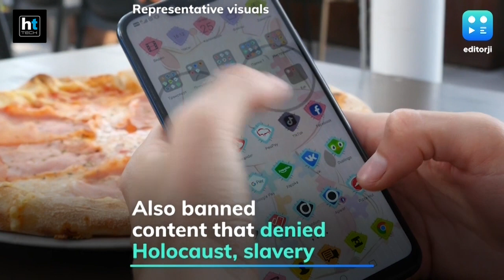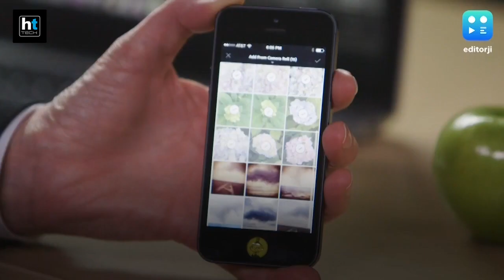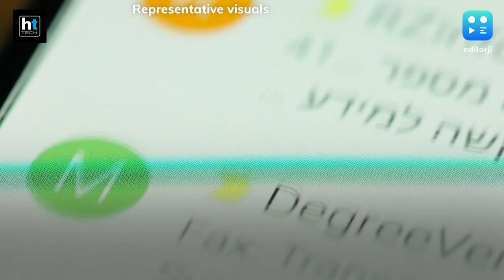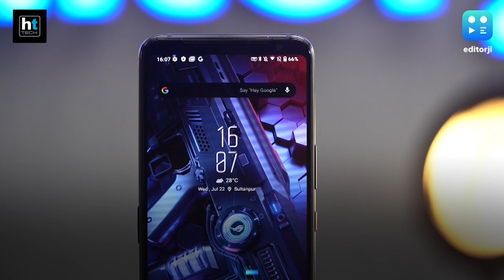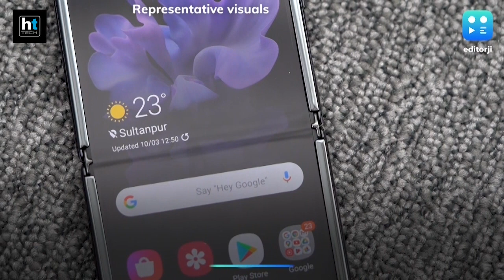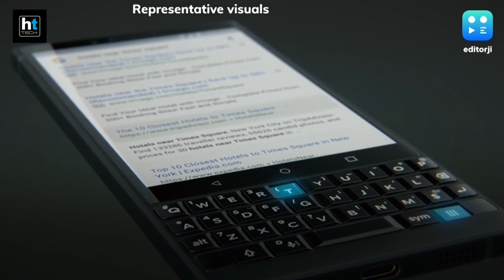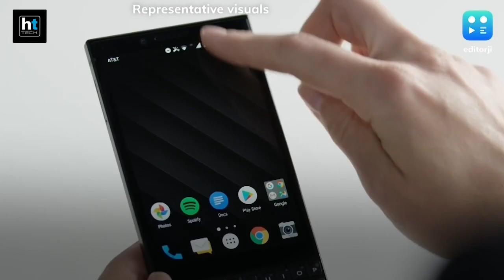Uber’s $100,000 cover up, years of iPhone photos disappear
Uber's former security chief Joseph Sullivan has been charged with paying $100,000 as illegal hush money to hackers that compromised the personal information of 57 million users and drivers. TikTok has removed a large number of videos and comments in the US for violating its hate speech policies. Meanwhile, Adobe’s latest software update for Lightroom has wiped all locally stored images from iPhones and iPads. These and more, in today’s Editorji tech wrap.